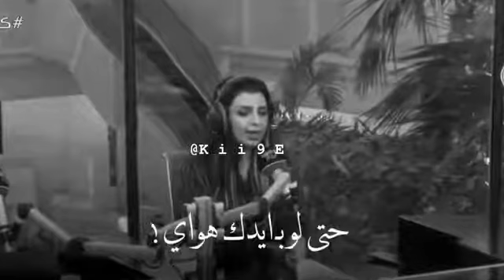هل كان اهتمامي لگ سبب ترگك الي🌚💔مووصووت ضيم 🤦‍♀️